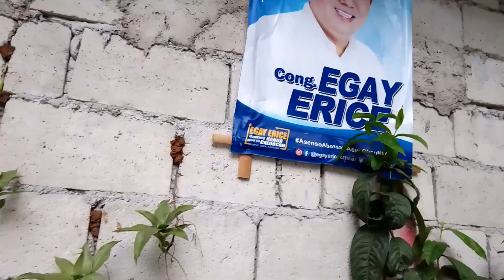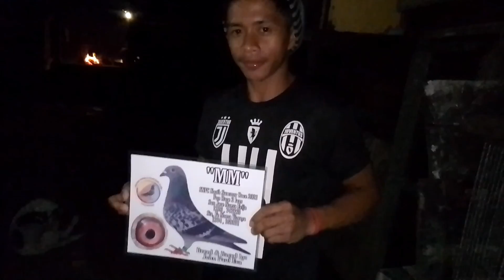UPDATE SA KULUNGAN NA BAGONG PINTURA😱😱 AT NAG LOFT VISIT PA TAYO!😱